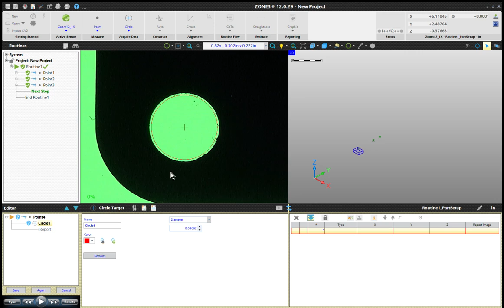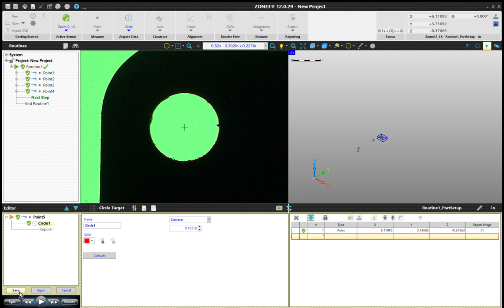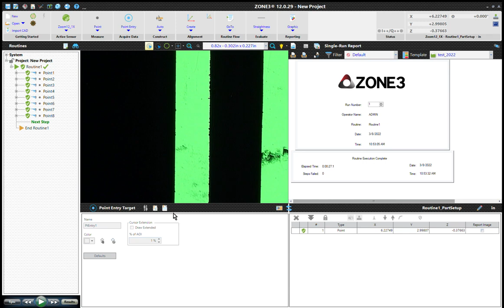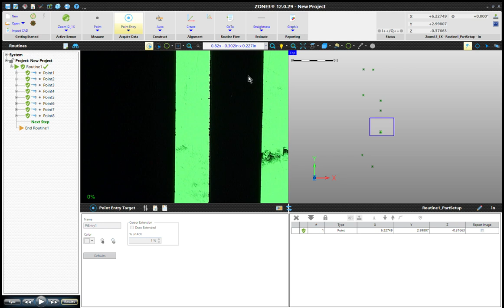Capturing Points Using Manual Measurement Tools in ZONE3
A short video showing how to capture points using the crosshair target, circle target, and point select target in ZONE3.